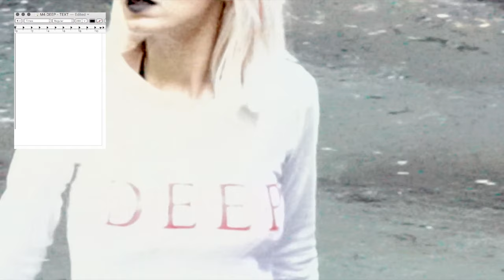ye77a - DEEP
Mlog 4  by ye77a
sounds:my voice & WM melody : the desperation of the mountain /my voice -pip pip / water in a plastic container /